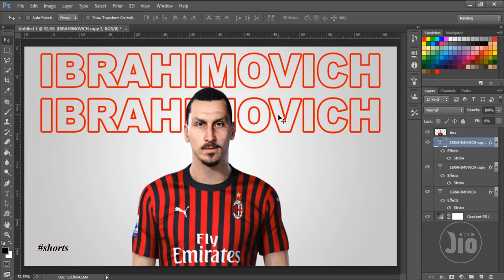TUTORIAL PHOTOSHOP - WAVE TEXT EFFECT IN 1 MINUTE